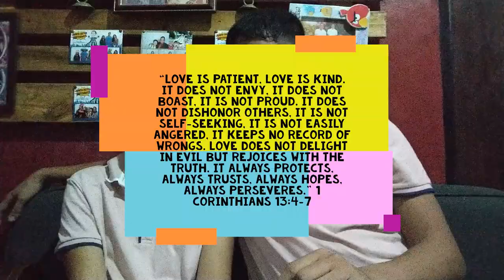payo sa iniwan